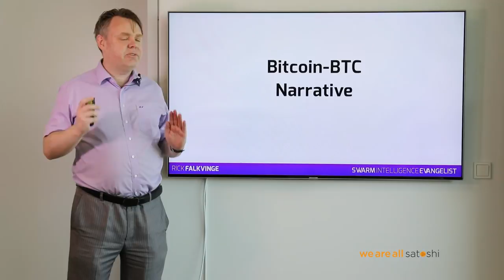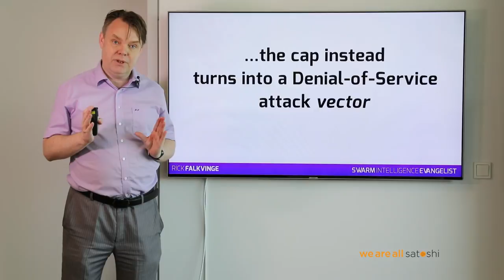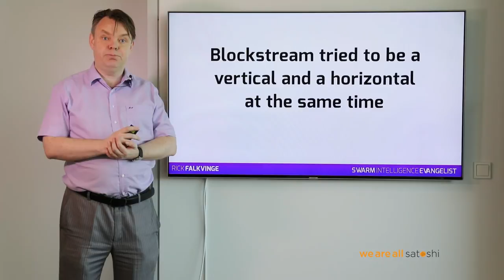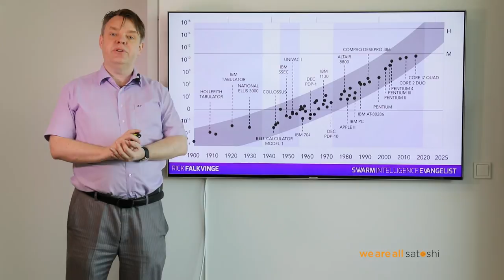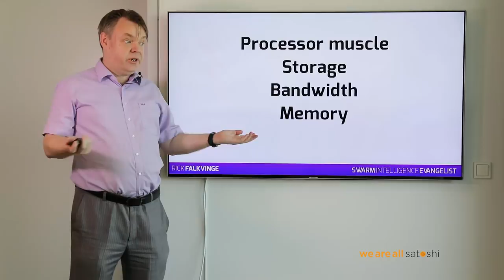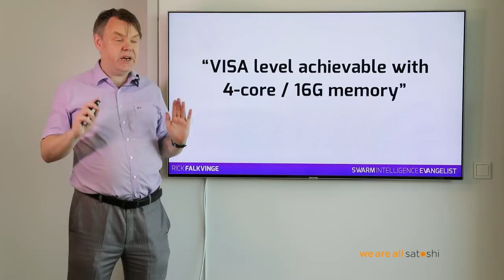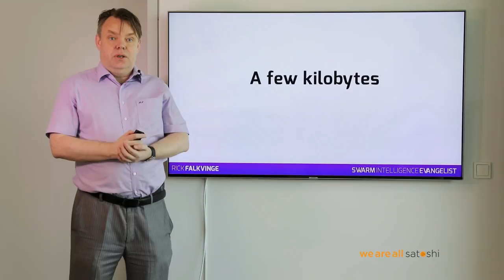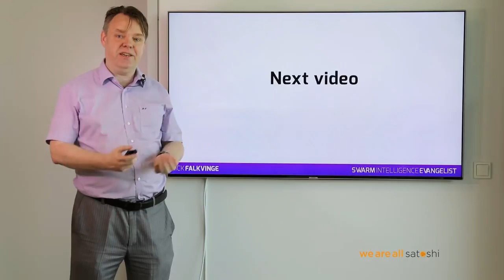Rick Reacts: It Is Mathematically Sound To Plan for An Indefinite Blocksize Increase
Rick talks about the resources needed to sustain an indefinite blocksize increase for bitcoin, and how such a plan is not only possible, but also well aligned with the last 120 years of computing history.

Various articles by Peter R. Rizun: @PeterRizun